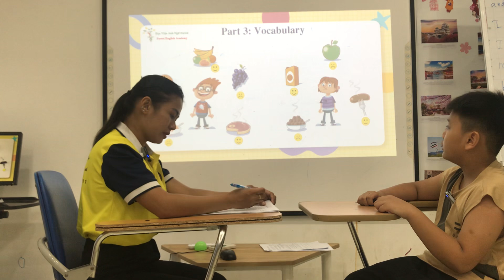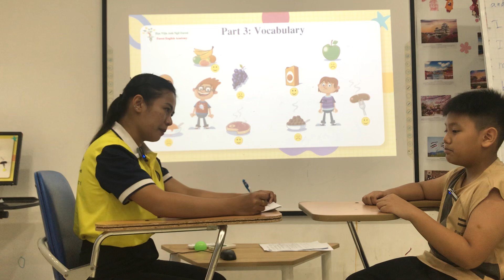Vi 6 - Unit 4 - Alex